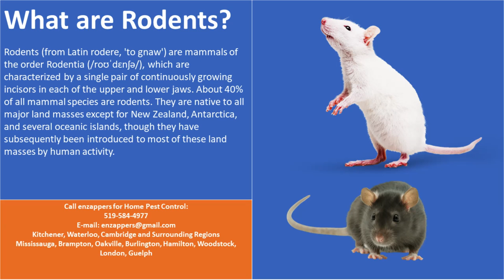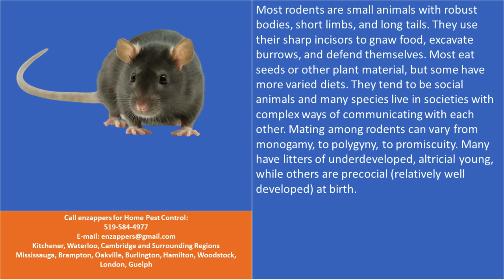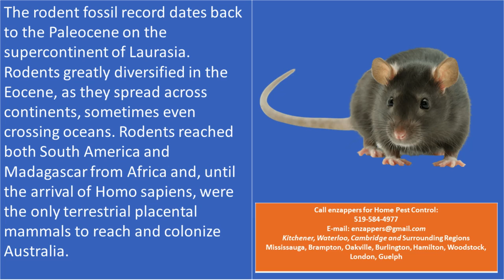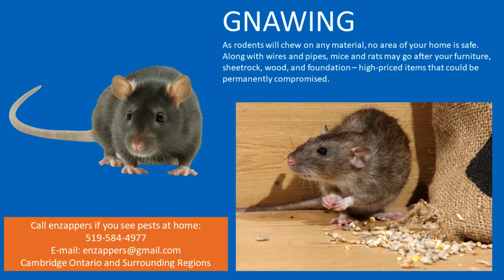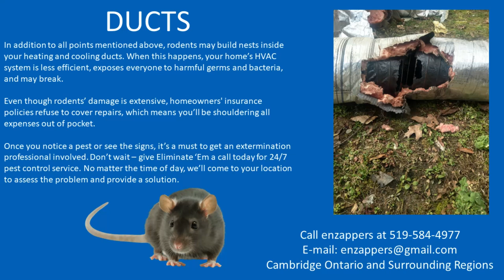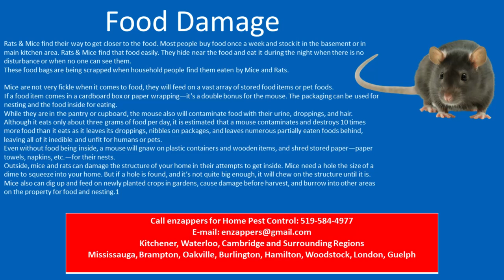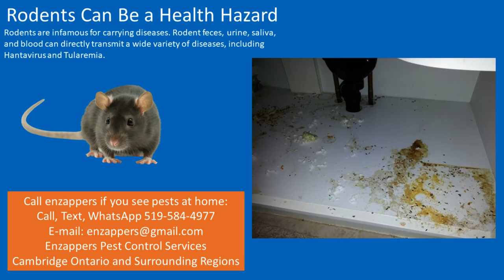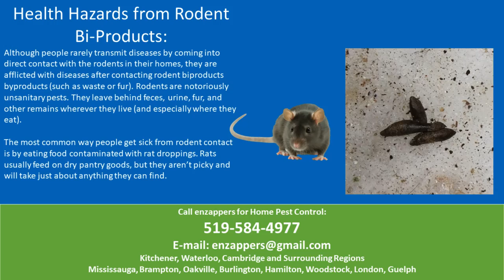Damages Caused by Rorents Rats and Mice, a documentary by enzappers pest control services